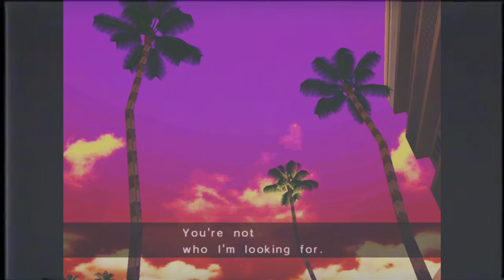Death Yon Chamber (Death Grips X Knuckles)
Songs:
Death Grips - Takyon (Death Yon)
Deeper (feat. Hunnid-P) - Death Chamber Theme from Sonic Adventure 2

Track three of The Gamecube Experiment